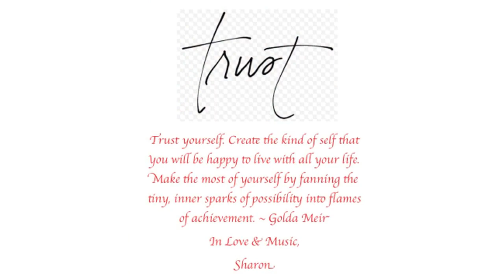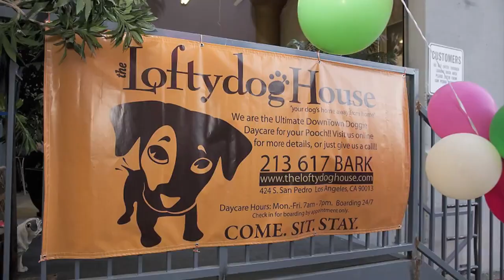The Law of F*CK THATT (video promo)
I did this Video back in 2013 when I had just finished writing my first book. I was able to Self Publish  my book on my own. "An Entrepreneurs Journey to Self-Discovery"